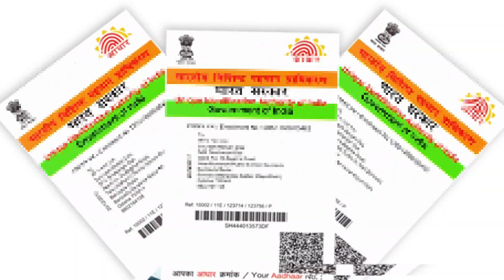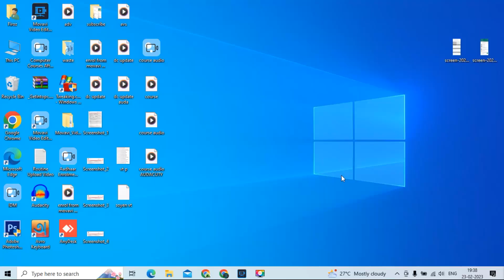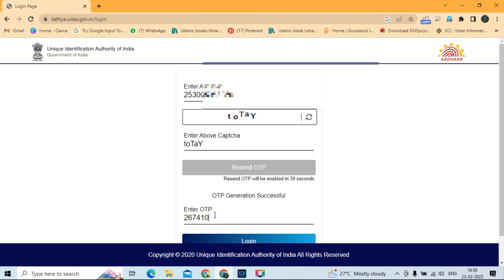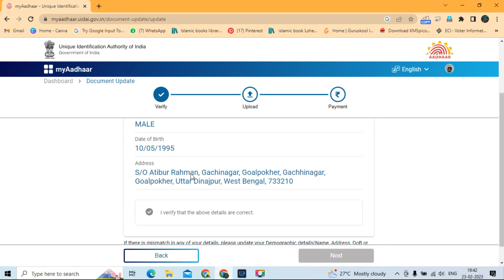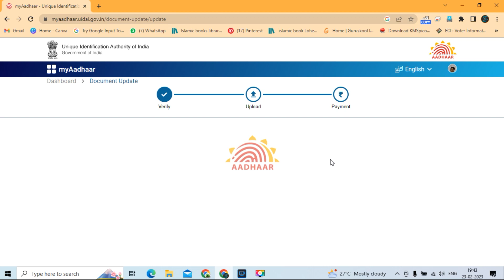Aadhar Card Big Update 2023 | Jaldi Se Karlo Yeh Kaam nahi to Suspend ho jayega Aadhar Card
Hello , Dosto

Video Title :- Aadhar Card Big Update Jaldi Se Karlo Yeh Kaam nahi to Suspend ho jayega Aadhar Card

Video About:-
Aadhar document update 2023
aadhar big update 2023
will i get new aadhar card after update
aadhar card update new form
how can i update new mobile number in aadhar card online

                                                                WB Digital Support